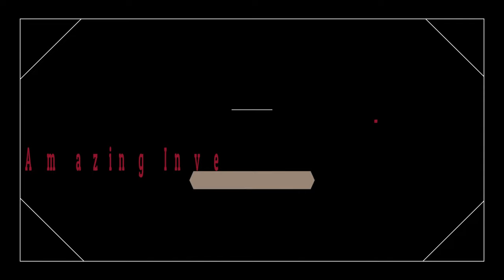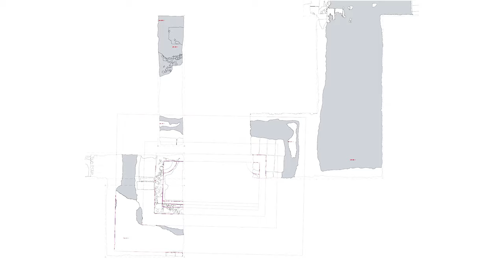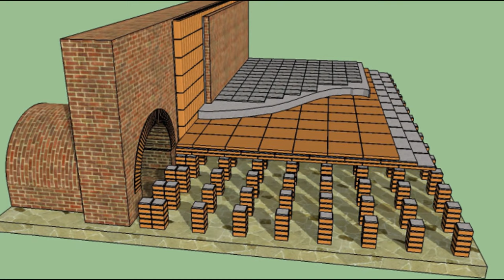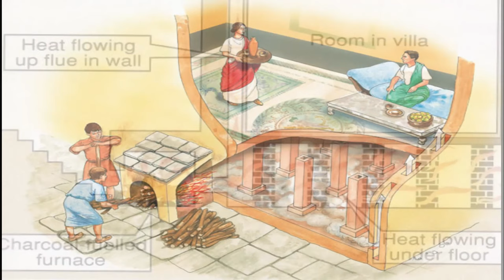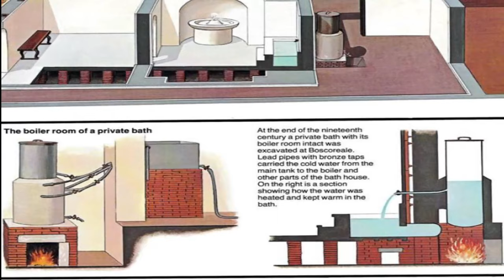The Roman Baths - Amazing Inventions Explained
In this video we look at the purpose and invention of the Roman Baths and how it changed the world and Roman Society.

As a child I had a fascination of everything Roman, I watched all the history shows, read every book I could get my hands on, I studied it in college, made multiple trips all over Italy just to gaze upon the ancient City and see The Roman Empire in its former glory. Being from Italian descent might have had something to do with this fascination of everything Roman. Join me as we explore ancient Rome and learn about this ancient civilization - This is: ALL ROMAN!